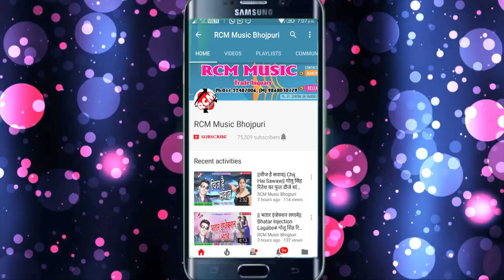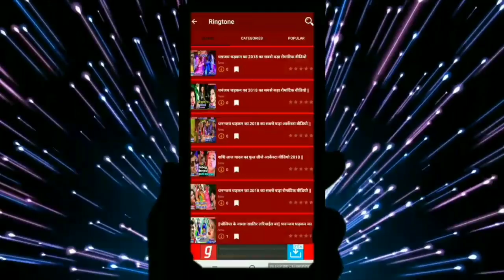SUMAN LAL YADAV का 2019 का फाडू सांग || लईका गोर भइल बा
Title:  LAIKA GOR BHAIL BA
Singer: SUMAN LAL YADAV
Lable: RCM Music
Lyrics: SACHIN BIHARI
Video Director:
DOP: